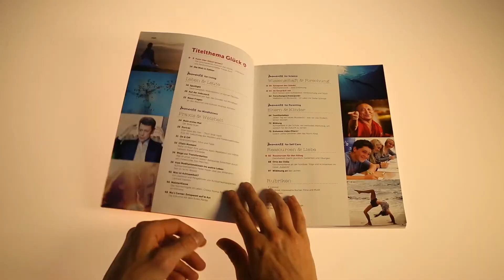moment by moment: Die erste Ausgabe des neuen Magazins für Achtsamkeit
Das neue Magazin für Achtsamkeit